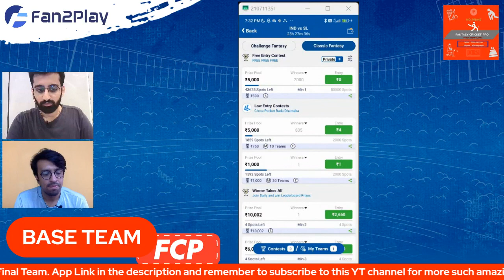IND vs SL 3rd T20i Prediction Today match | IND vs SL Team | IND vs SL Fantasy Team 3rd T20i